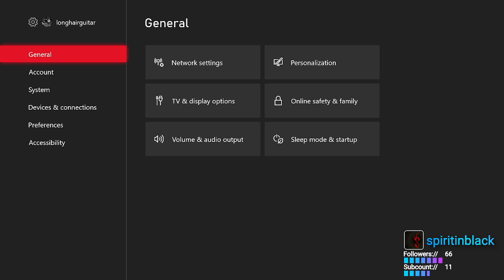Spirit Plays: Halo 3 Legendary Co-op (2/2)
Playthrough of Halo 3 Legendary Co-op (2/2)
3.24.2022